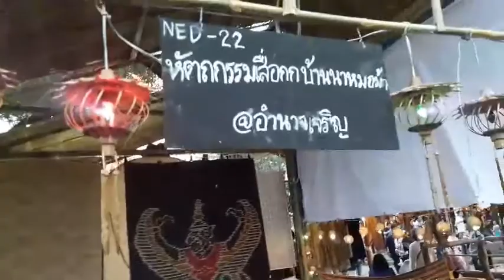ชื่นชมในความพยายาม .... มาชมวิธีการทอเสื่อกก ของ จ. อำนาจเจริญ ครับ